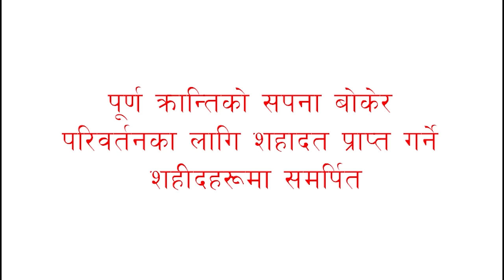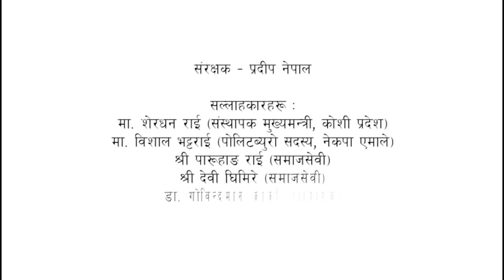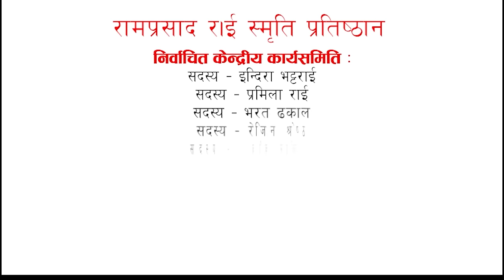KRANTIBIR KO SAPANA || FULL NOVEL || श्रव्य पुस्तक | Audio Book || Recited by ACHYUT GHIMIRE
रामप्रसाद राई स्मृति प्रतिष्ठानसँगको सहकार्यमा बुलबुल कम्युनिकेसनले उत्पादन गरेको  उपन्यासको श्रव्य संस्करण - क्रान्तिवीरको सपना || Krantibirko Sapana [FULL AUDIO]

वि.सं. २००७ का प्रजातान्त्रिक योद्धा तथा जननायक रामप्रसाद राईको ११५ औं जन्मजयन्ती समारोह (२०८० फागुन १८ गते, शुक्रवार तदनुसार २०२४ मार्च १) मा होटल हार्दिक, बागबजार, काठमाडौंमा समारोहका प्रमुख अतिथि पूर्व मन्त्री तथा लेखक प्रदीप नेपालद्वारा Premiere Button मा क्लिक गराएर विमोचन गरिएको श्रव्य पुस्तक (Audio Book)  यसै दिनको नेपाली समय दिउँसो २:३० बजेबाट प्रेमियर भएर सबैका लागि सार्वजनिक भएको छ ।

Vocal By - Achyut Ghimire Bulbul
Intro Voice: Shikha Sharma
Writer - Pradip Nepal
Produced by: Bulbul Commnication
श्रव्य पुस्तक "क्रान्तिवीरको सपना" भित्रका सामग्रीहरुको सिलसिला निम्नानुसार छ :
0:00 Intro
0:26 समर्पण
0:39 पूर्व कथन
14:01 अध्याय - १
27:28 अध्याय - २
40:43 अध्याय -३
57:03 अध्याय - ४
1:14:51 अध्याय - ५
1:38:43 अध्याय - ६
1:47:04 अध्याय - ७
1:53:07 अध्याय - ८
2:26:40 उपसंहार
2:31:32 प्रकाशकीय
2:35:26 रचना गर्भ (लेखक)
2:42:22 आभार
2:42:57 प्रतिष्ठानका पदाधिकारीहरुको नामावली
2:42:10 Outro

Social media link to contact the writer Mr. Pradip Nepal:
बुलबुल कम्युनिकेशन परिवार रामप्रसाद राई स्मृति प्रतिष्ठानका सबै सदस्यहरुप्रति आभारी छ   :

संरक्षक - प्रदीप नेपाल

सल्लाहकारहरु :
१) मा. शेरधन राई (संस्थापक मुख्यमन्त्री, कोशी प्रदेश)
२) मा. विशाल भट्टराई (पोलिटब्युरो सदस्य, नेकपा एमाले)
३) श्री पारूहाङ राई (समाजसेवी)
४. श्री देवी घिमिरे (समाजसेवी)
५) डा. गोविन्दमान कार्की (प्राध्यापक)

निर्वाचित केन्द्रीय कार्यसमिति :
१) अध्यक्ष - तारादेवी राई (संविधानसभा सदस्य)
२) उपाध्यक्ष - पासाङ दोर्जी शेर्पा
३) उपाध्यक्ष - टंकप्रसाद श्रेष्ठ
४) महासचिव - देवान राई
५) सचिव - शशी लुमुम्बु
६) सहसचिव - विशाल राई
७) कोषाध्यक्ष - इन्दिरा पोखरेल
८) सदस्य - खण्डमान राई
९) सदस्य - शान्ति देवान (जुनिता)
१०) सदस्य - इन्दिरा भट्टराई
११) सदस्य प्रमिला राई
१२) सदस्य भरत ढकाल
१३) सदस्य - रेजिन श्रेष्ठ
१४) सदस्य - संजीव रोकाया
१५) सदस्य - गोपी न्यौपाने
१६) सदस्य - गोपालचन्द्र राई
१७) सदस्य - विर्षिका राई

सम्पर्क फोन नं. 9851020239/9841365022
क्रान्तिवीरको सपना (पुस्तक तथा श्रव्यपुस्तक) उत्पादन कार्यमा सहयोग पुर्याउनुहुने निम्न व्यक्तित्वहरुप्रति  रामप्रसाद राई स्मृति प्रतिष्ठान हार्दिक धन्यवाद व्यक्त गर्दछ :-
क) रामनारायण / तारादेवी राई
ख) मणिकुमार राई
ग) भवानी राई गुरूङ
घ) निनाम्मा / हेन्खामा तथा चासुम राई, जर्मनी
ङ) पारूहाङ राई
च) कल्पना राई, संयुक्त अधिराज्य
छ) सुरेश राई, संयुक्त अधिराज्य
ज) रामचरण राई, संयुक्त अधिराज्य
झ) बिमला राई, संयुक्त अधिराज्य
ञ) गजेन्द्र /प्रज्ञा राई, संयुक्त अधिराज्य
ट) पासाङ दोर्जी शेर्पा
ठ) शरण राई, संयुक्त अधिराज्य
ड) रविन राई, संयुक्त अधिराज्य
ढ) जमानसिंह राई / सुष्मा / चन्द्रावती / विश्ववती / सुष्मावती / लक्ष्मी / कमला चाम्लिङ राई, संयुक्त अधिराज्य
ण) हरि साम्पाङ राई, संयुक्त अधिराज्य
त) राम तामाङ
थ) शान्ति शाक्य
Any illegal reproduction of this content or registering fraudulently with interactive streaming mechanical royalty collection agency without our consent will result in immediate legal action against concerned person/company.